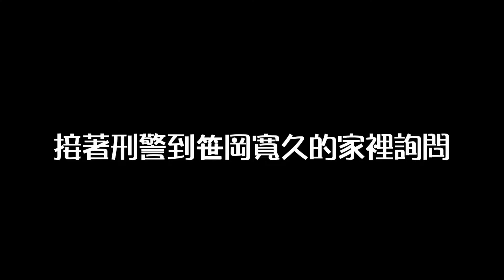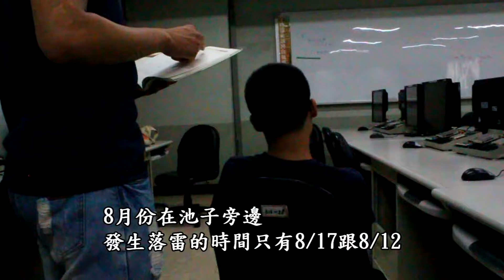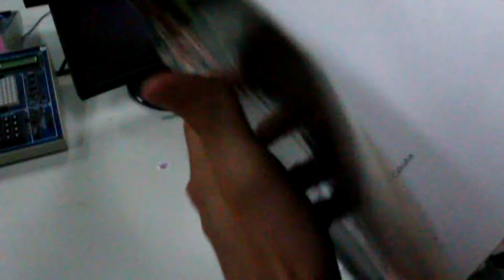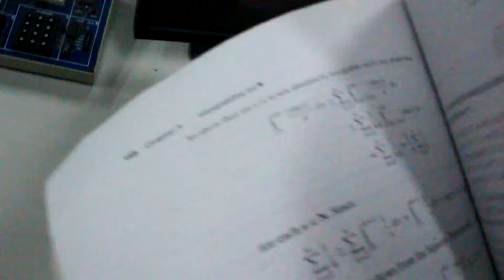推理劇第五組完整版